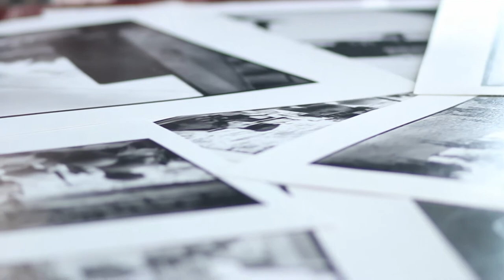Phil Stern, Sicily 1943 - Documentary